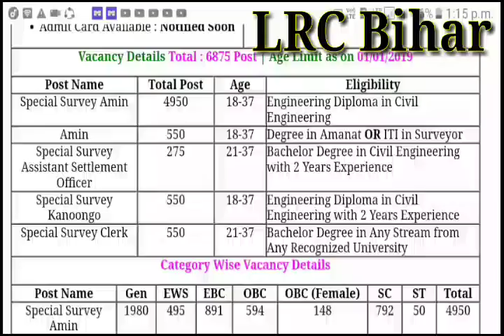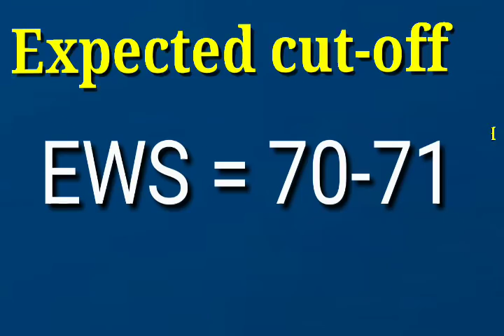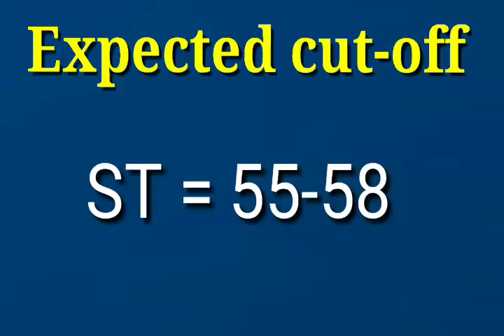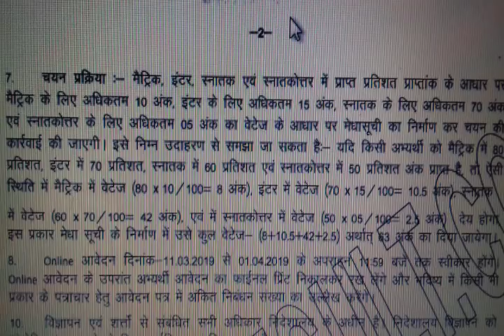विशेष सर्वेक्षण लिपिक || Bihar LRC cut -off 2019ll Special Survey Clerk ll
Hi Friends

BIHAR LRC RECRUITMENT
विशेष सर्वेक्षण लिपिक SELECTION PROCESS DETAILS

1 BIHAR LRC MERIT LIST PREPARATION
2 BIHAR LRC CUT OFF
3 BIHAR LRC COUNSELLING
4 BIHAR LRC LATER DATE
5 BIHAR LRC TOTAL FORM FILL
6 BIHAR LRC CATEGORY WISH RESERVATIONS
7 BIHAR LRC SELECTION PROCESS DETAILS
8 SPECIAL SURVEY CLERK
9 BIHAR LRC LIPIK CUT OFF
10 BIHAR RAJASWA VIBHAG